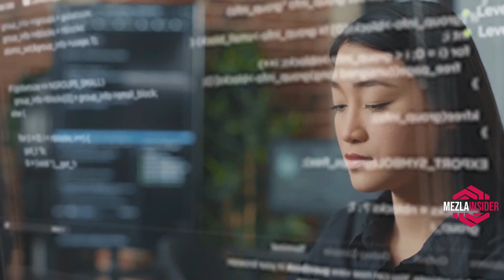10 Ways Robotics and Automation will change YOUR Future | Technology 2025 and BEYOND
Tactical Flashlight(Streamlight 66608 MicroStream)

Wifi Extender(NETGEAR Wi-Fi Range Extender EX3700)

Portable Solar Charger(Durecopow Solar Charger, 20000mAh Portable Outdoor Waterproof Solar Power Bank)

Universal Adaptor(EPICKA Universal Travel Adapter/GREAT FOR TRAVEL)

The World of Robotics and Automation is changing our world at a rapid pace and making advancements never thought possible. This will affect all of us and Possibly for a better brighter Future!

How Robotics and Automation will change YOUR Future | Technology 2025 and BEYOND

robotics bay subnautica
robotics books
robotics business review
robotics basics
robotics background
robotics bootcamp
robotics books for beginners
robotics building umich
robotics building kit
robotics boston
robotics birthday party
robotics benefits
robotics backend
robotics bachelor's degree
robotics definition
robotics degree
robotics disposal ground
robotics def
robotics degree salary
robotics dallas
robotics design
robotics drone
robotics dog
robotics disposal ground location
robotics and automation
robotics and autonomous systems
robotics and ai
robotics and artificial intelligence
robotics and coding
robotics and automation letters
robotics arm
robotics articles
robotics and beyond
honeybee robotics
history of robotics
will jobs be lost to ai and robotics
will robotics replace human employment brainly
will robotics replace human employment why do you think so
will robotics replace human employment quora
will robots eventually replace human employment
will robotics replace human employment
will robots reduce human employment
will robotics replace human employment course hero
youtube robotics
youtube vex robotics
yard robotics
young engineers robotics
youibot robotics
yaskawa robotics india ltd
yokogawa robotics
yomi robotics
zeeno robotics
zero point robotics
zebra robotics cary
zebra robotics danforth
zebra technologies robotics
zebra robotics brampton
zimmer robotics
dusty robotics
diligent robotics
double robotics
denso robotics
doosan robotics
definition of robotics
difacto robotics and automation
disadvantages of robotics
diagnostic robotics
dexterity robotics
duncan and duncan robotics keycard
dexai robotics
delhi robotics league
darpa robotics challenge
lego robotics
locus robotics
laws of robotics
lego robotics kit
liquid robotics
lego robotics competition
useful robots to build
how robotics engineers use math in their careers
how robotics is changing the world
how robotics works
how robotics is your content
how robotics is impacting the world today in various sectors
robotics league
robotics lesson plans
robotics language
robotics lab equipment list
robotics lego league
robotics league near me
swap robotics
subnautica robotics bay
svaya robotics
m robotics
miso robotics
miso robotics stock
micro robotics
milrem robotics
miso robotics stock price
moley robotics
medical robotics
mazor robotics
miso robotics stock symbol
mit robotics
mass robotics
modern robotics